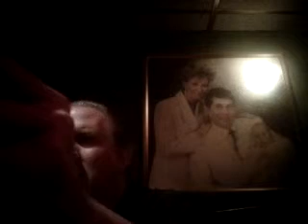i'm old fashioned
da mimmo 7-11-10, notice the beginning verse